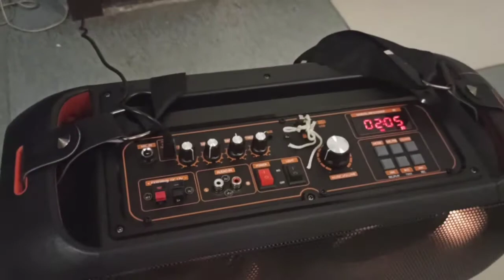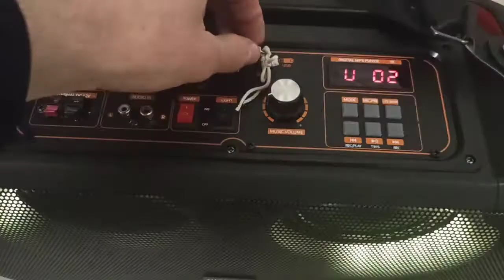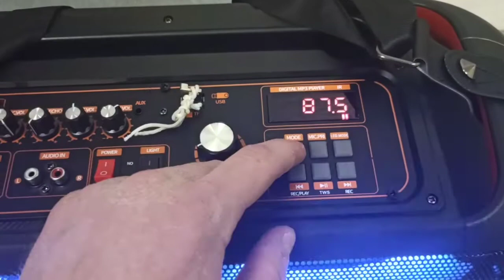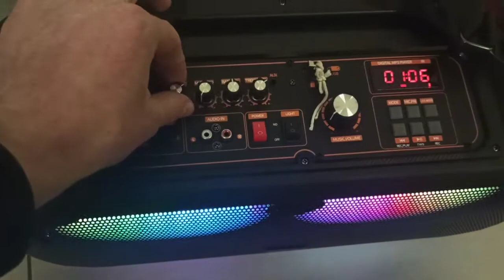Музыкальный Центр - Как Колонка JBL Partybox On The Go + Караоке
Музыкальный Центр с Караоке Беспроводной Микрофон + Радио + Пульт + Ремень + 2 Ручки + AUDIO IN + Регулировка Баса и Верхних частот + Регулировка громкости и Эхо в микрофоне

ПОСМОТРИТЕ ОБЗОР и пишите нам в ВК !

Новая мощная портативная беспроводная блютуз колонка внешне как JBL Partybox On The Go по форме , габаритам и размеру. Колонка удобна при транспортировке, так как у нее есть удобный прочный ремень и 2 ручки с 2 сторон. Также эта акустическая система облатает потрясающим насыщенным качественным мощным басовым звучанием. Вы можете подстраивать музыку под себя , регулируя BASS и TREBLE - низкие и высокие частоты

И Это только начало их всех секретов этого музыкального центра ! :D

БОЛЕЕ 10 РАЗЛИЧНЫХ ФУНКЦИЙ и Возможностей музыкального центра

BLUETOOTH (блютуз колонка с беспроводным соединением к телефону, ноутбуку, планшету, телевизору, проектору и тд)
ВСТРОЕННОЕ FM РАДИО. Очень хорошо ловит даже в лесу , в подвале, в области. Хороший встроенный радиоприемник. Удобно, что есть дисплей, где можно смотреть, на какой волне сейчас находится радио
AUX - проводное соединение. Можно подключиться к телевизору , смартфону, ноутбуку , планшету через провод jack 3.5 - jack 3.5 . Самый обычный, самый стандартный
ФЛЕШКА USB и КАРТА ПАМЯТИ MicroSD. Скачайте музыку или аудио на флешку или карту памяти , вставьте в колонку и слушайте музыку без телефона
СВЕТОМУЗЫКА (ПОДСВЕТКА). Яркая праздничная подсветка в этой громкой колонке поднимет настроение каждому. Особенно круто смотрится в темноте. Можно устроить целый танцпол ! При необходимости подсветку можно отключить , а также можно регулировать - есть несколько режимов светомузыки. Свет может переливаться, крутиться , моргать и просто спокойно светить :)
КАРАОКЕ + Блютуз МИКРОФОН в комплекте. Включите музыку на музыкальном центре любым способом (блютуз, флешка, радио, аукс), вставьте в микрофон 2 пальчиковые батарейки, включите его. И пойте под эту музыку с удовольствием )) Микрофон очень чувствительный , более профессиональный , чем в других моделях. Отлично передает силу и тембр вашего голоса )
ФУНКЦИЯ ПРЕРЫВАНИЯ МУЗЫКИ во время использования микрофона. Вы можете ставить эту функцию по умолчанию или отключить ее совсем при использовании микрофона. Как только вы начинаете говорить в микрофон, музыка автоматически приостанавливается - как только речь заканчивается - музыка продолжается
ФУНКЦИЯ ЗАПИСИ
ПУЛЬТ УПРАВЛЕНИЯ. Не вставайте с места - просто регулируйте и настраивайте колонку с помощью пульта ДУ. Можно делать все то же самое, что и кнопками на панели колонки
2 УДОБНЫЕ РУЧКИ.И РЕМЕНЬ - лучшая колонка для походов, для природы, для дачи. Удобно ее переносить. Вы можете как прицепить ремень и надеть ее как сумку через плечо, так и просто держать за ручки на верхней панели колонки
ДИСПЛЕЙ. На LED дисплее в колонке видно , сколько секунд прошло от начала трека , а также на какой частоте находится радио
AUDIO IN - подключайте дополнительные аудиоустройства к колонке
ВХОД ДЛЯ ГИТАРЫ и ДЛЯ МИКРОФОНА. Помимо беспроводного микрофона, который идет в комплекте с колонкой, вы можете дополнительно подключить либо проводной микрофон и петь вдвоём, либо подключить гитару и петь под гитару. Отлично подойдет для гитаристов и музыкантов)

КОМПЛЕКТАЦИЯ:

- музыкальный центр

- микрофон

- пульт дисстанционного управления

- блок питания (адаптер для зарядки)

- инструкция

ГАРАНТИЯ - мы уверены в качестве товара и даем гарантию на любую из 200 моделей колонок!

Доставка по Москве в приделах МКАД от 300 руб.

Отправка в регионы Авито доставкой

Приезжайте в наш шурум и выберите более чем из 200 моделей колонок и 100 моделей наушников. Протестируйте неограниченное количество колонок со своей музыкой со своего телефона, Вас никто не будет торопить:)

Также обращайтесь по опту колонок (колонки оптом)